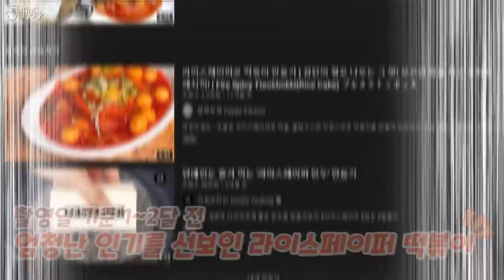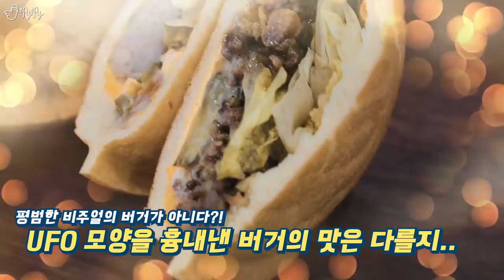도대체 이런걸 무슨맛에 먹는걸까?! 꿀젤리, UFO버거, 라이스페이퍼 떡볶이, 접어먹는 김밥 리뷰!